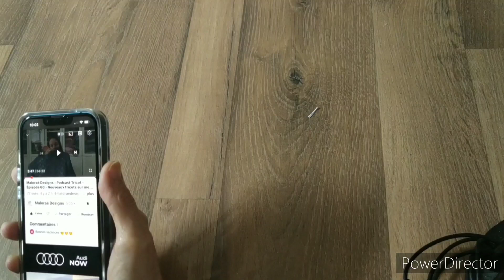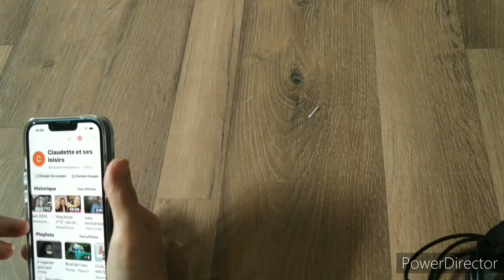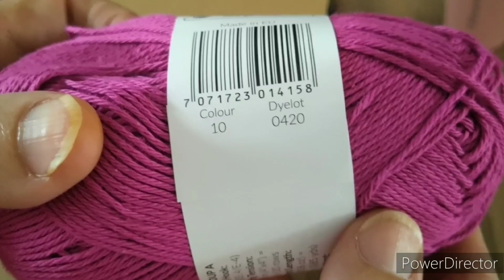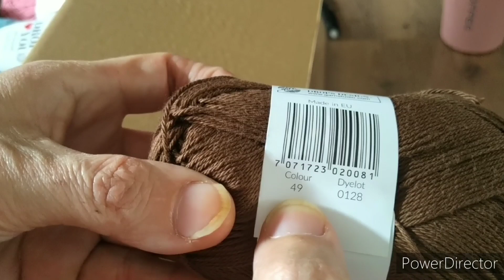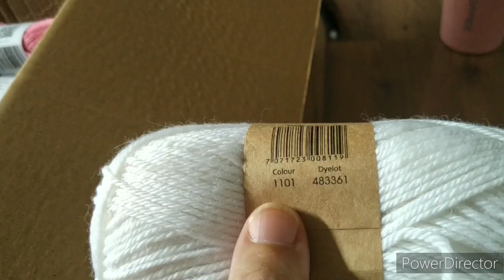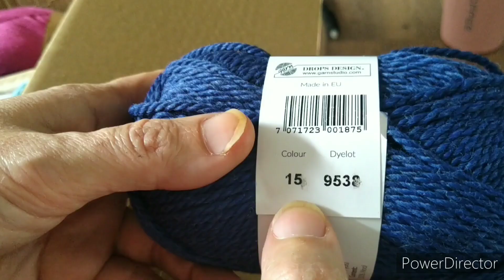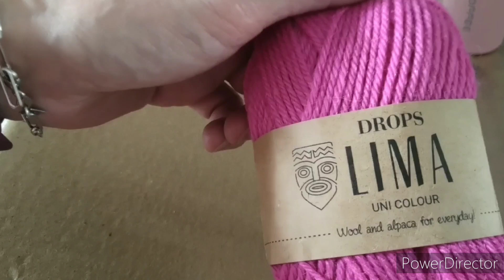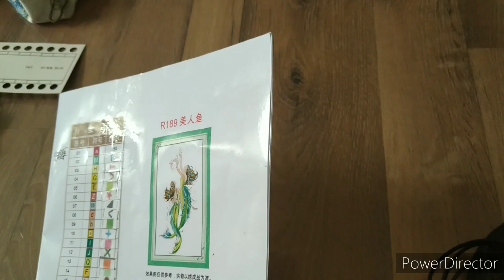mes avancées et objectifs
laine de chez drops alpaga fabel

laine de chez @christelletricote4733